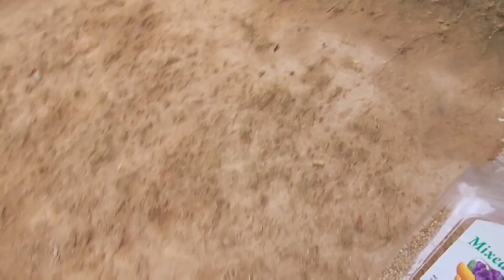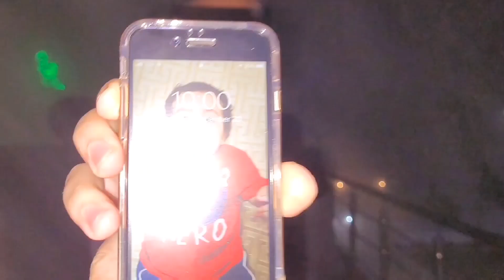A day in my Life